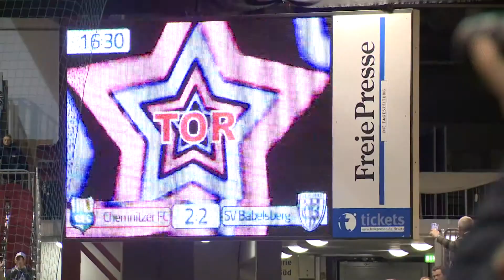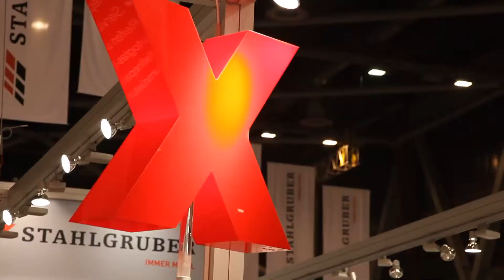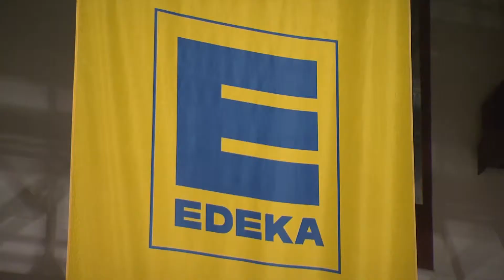Veranstaltungen in der Messe Chemnitz - Chemnitz Arena